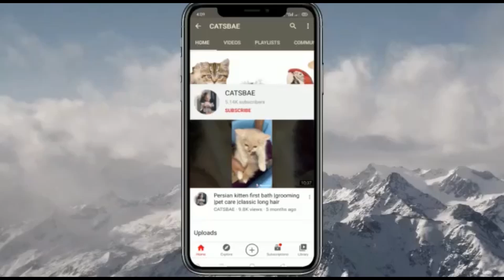Diy Christmas tree decoration for cats | how to photoshoot of cats | cat designer wear |persian cat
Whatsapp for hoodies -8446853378